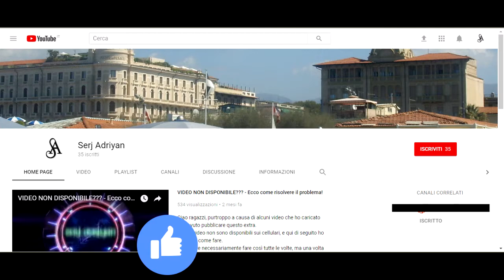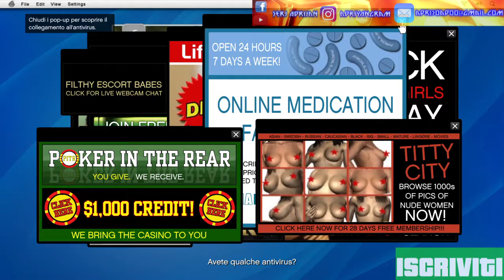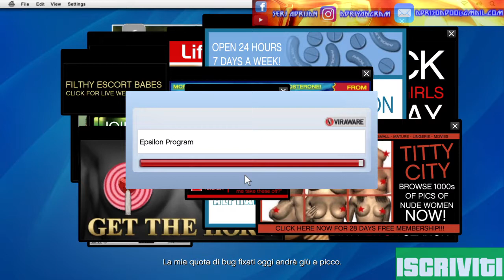GTA 5 PS4 - missione #8 "Richiesta di amicizia" - [Prima persona, HD]